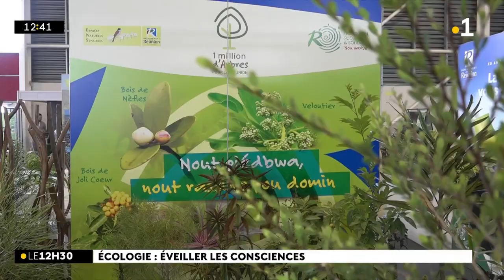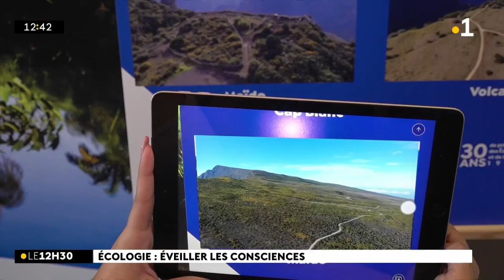La Salon de l'Ecologie se tient jusqu'à ce dimanche soir à la Nordev